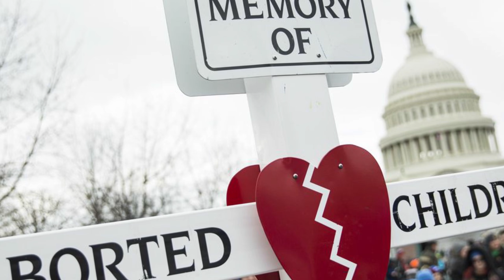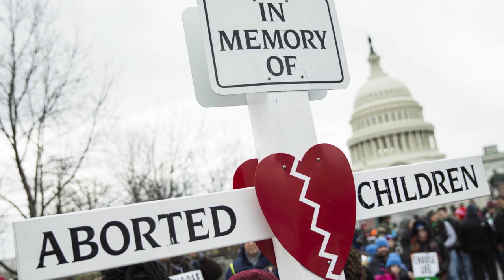SATANIC HUMAN SACRIFICE: Why Catholics Cannot Be Pro-Abortion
In this "Sunday Sermon from South St. Paul," Father explains the real horrors of abortion. Quoting President Trump's address at this year’s National Right to Life March in Washington, Father observes: "When you look into the eyes of a newborn baby, you can see the beauty and the majesty of God's Creation"-- beauty and majesty which are now under assault in America and indeed all around the world. So terrible is this assault, in fact, that Father pleads with his congregation to recognize abortion as a sign of demonic possession, and that this war cannot be won without God's intervention, exorcism, and the spiritual weapons of prayer and penance. Father then leads his congregation in praying for the millions who have died in both soul and body since abortion was legalized and America began in earnest to lose her soul back in 1973.  Please help us bring more pro-life and pro-God content to The Remnant YouTube channel by giving a tax-free donation